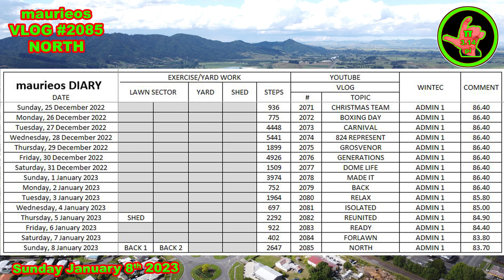maurieos VLOG #2085 NORTH